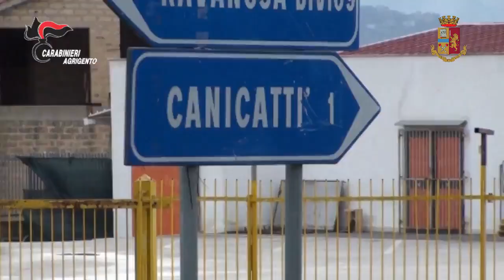I Carabinieri e la Squadra Mobile di Agrigento hanno sottoposto a fermo di indiziato di delitto due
I Carabinieri e la Squadra Mobile di Agrigento hanno sottoposto a fermo di indiziato di delitto due fratelli di Canicattì, rispettivamente 63enne e 69enne, accusati di usura ed estorsione aggravata. Su un prestito di 25 mila euro concesso nel 2016 ad un imprenditore edile del posto, dopo aver già ottenuto 80 mila euro, pretendevano ancora denaro dietro gravi minacce. Il provvedimento, emesso dalla Procura della Repubblica di Agrigento, fa seguito ad una serrata indagine condotta congiuntamente da Carabinieri e Polizia, a seguito di una denuncia presentata dall’uomo a febbraio del 2018. L’imprenditore, che nel frattempo era fuggito terrorizzato al nord con tutta la sua famiglia, non riuscendo più di assecondare le richieste di denaro fatte dai due fratelli, si era infatti rivolto ad entrambe le forze di polizia che, oltre a rassicurarlo, hanno sin da subito investigato congiuntamente attraverso pedinamenti, perquisizioni e complesse intercettazioni.

I dettagli dell’operazione saranno resi noti nella mattinata odierna alle ore 10.30 nel corso di una conferenza stampa congiunta che si terrà presso la Procura della Repubblica di Agrigento.